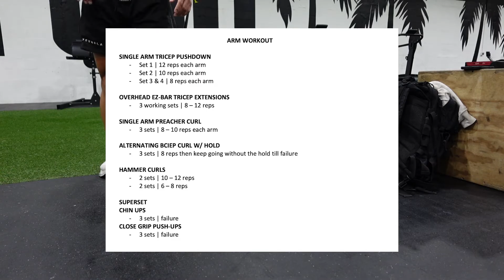VLOGMAS DAY 2 | FULL ARM WORKOUT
Looking for the best supplements check out Raw Nutrition & Revive Sups